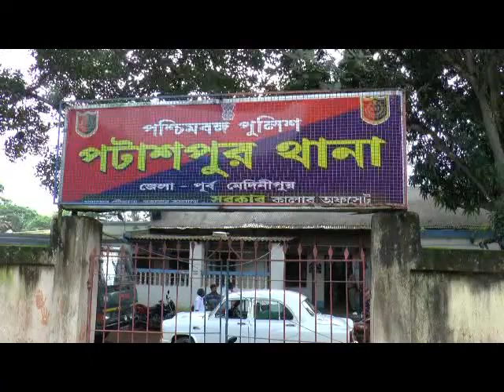PATASHPUR RAPE 04 04 19 SAMIR MAITY